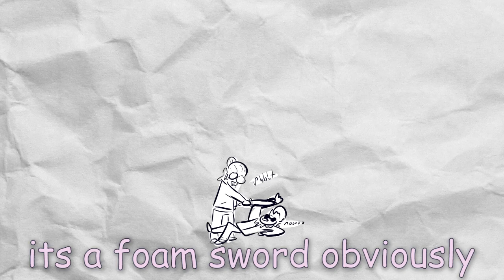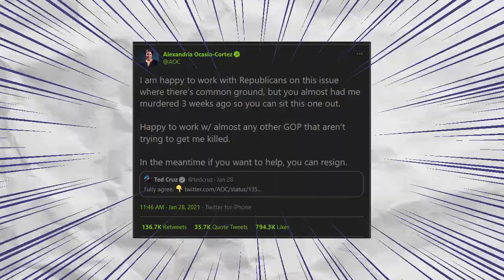MBMBaM 546 Bits With a Twist - MBMBaM Animatic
The twist is that I make everyone enjoy the MOTW game I'm in content.

Bonus #1 is from uhhhh mbmbam bit a while back I forget which but the context is that Roo will love the 1986 transformers movie when it comes out in canon of the game.
Also Zach doesn't know about magic.
And I won't explain anything else you're just gonna have to I don't know, be curious and stuff ):3c
had to use a parentheses cause carrot brackets aren't allowed
fkkn html

Anyways

MOTW stands for Monster of the Week, it's a tabletop rpg. is fun